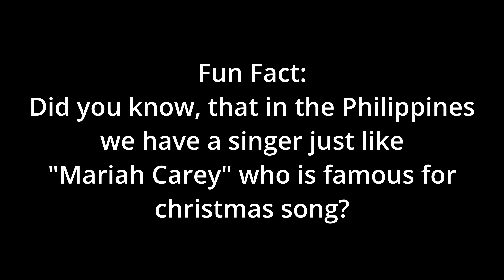Christmas Spirit (in Edmonton) or Spirit of Christmas in Edmonton - (Episode 8)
Title can be compose differently, but it will have the same meaning. :)
Christmas season is around the corner, it's time to kick off some holiday season. "Jose Mari Chan" is like a Mariah Carey of the Philippines, his famous Christmas song will start playing around September. Filipino are crazy over Christmas, you should be too. It's time of giving everyone.